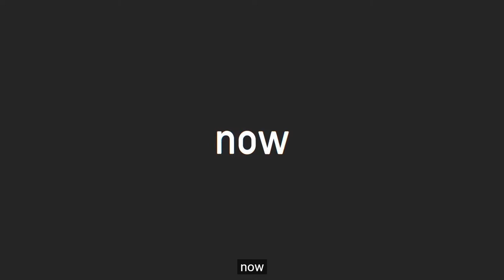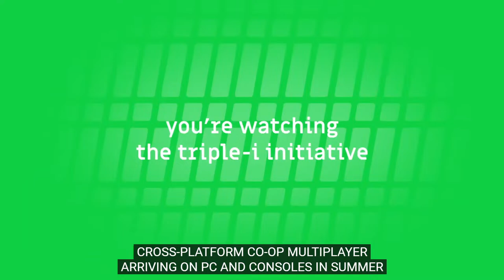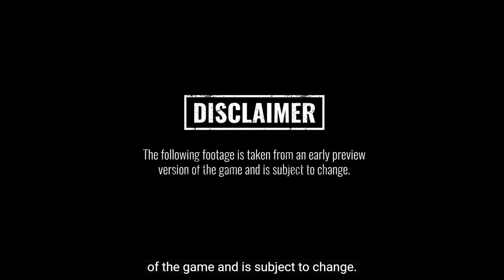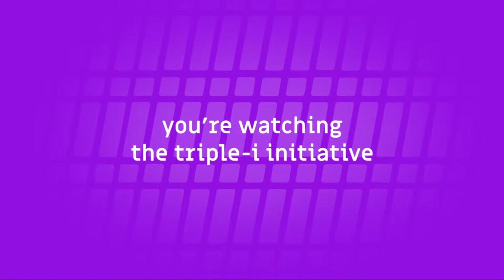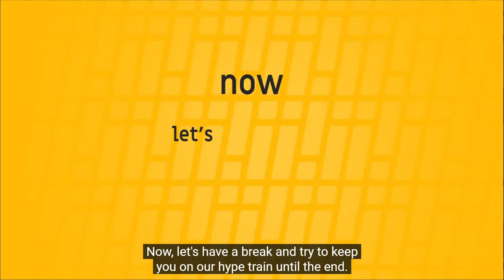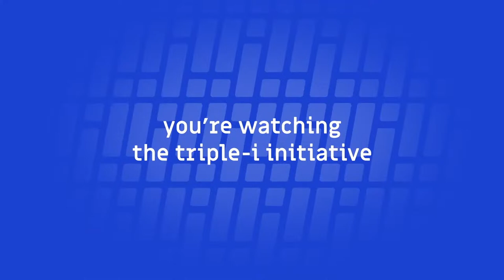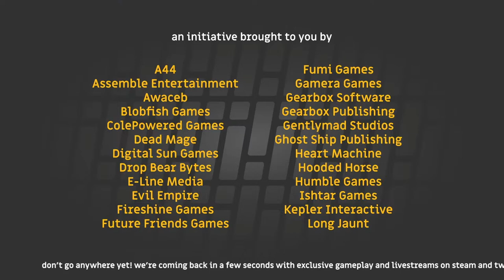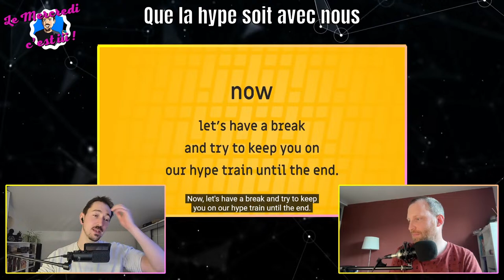III Initiative Showcase - On se hype tous ensemble!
On décrypte, commente, puis débrief cette nouvelle conférence qu'est le III Showcase! On a très très hâte de voir ce qui va en ressortir!

Chaque semaine sur Suliven GAMING retrouvez toute l'actualité Nintendo Switch :
🎤Tous les mardis à 21h00 pour la grande soirée hébdomadaire "Le Mardi c'est Suli" l'emission 100% Switch